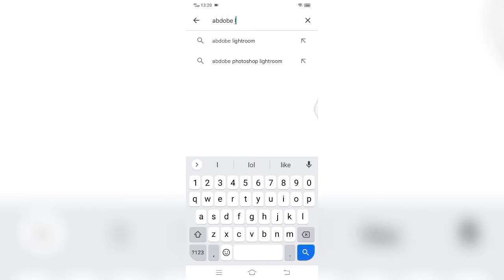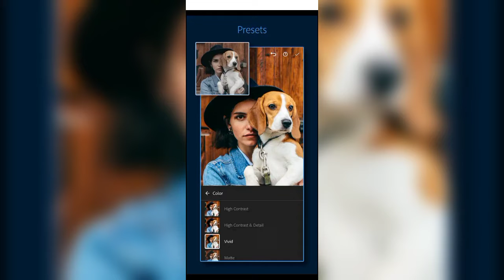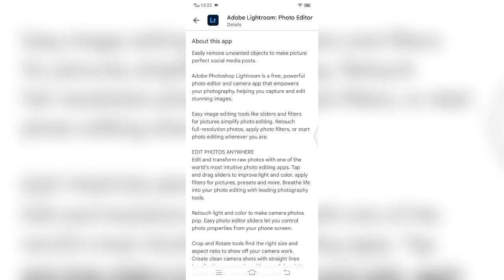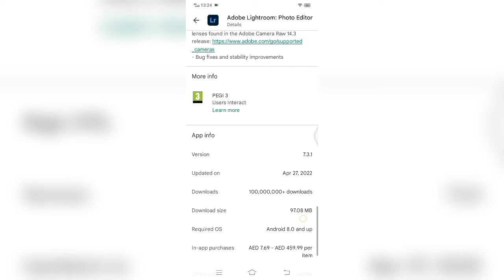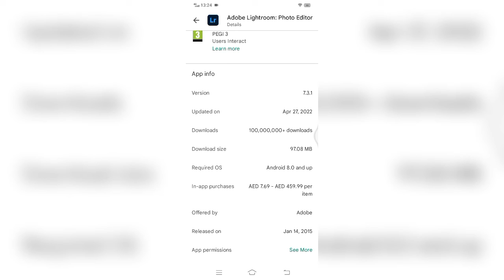Adobe Lightroom Photo Editor Mobile App Complete Review Tutorial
Today Video